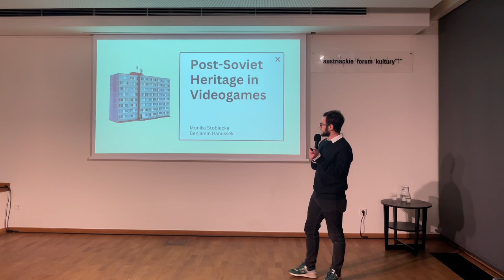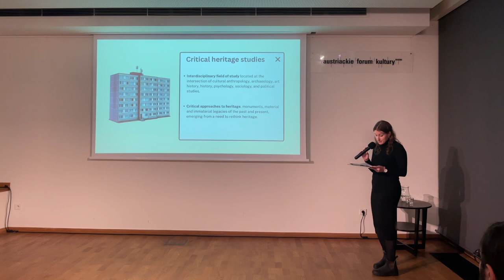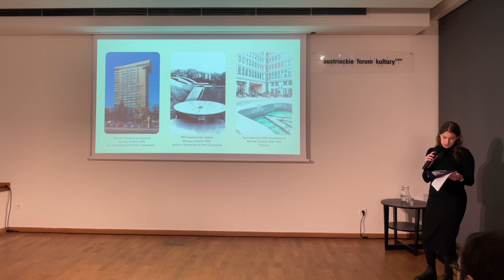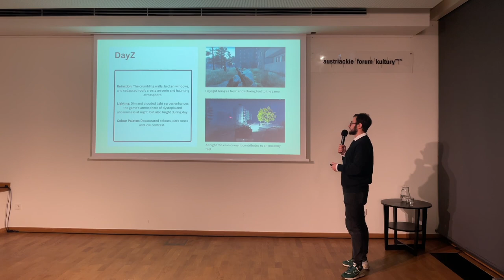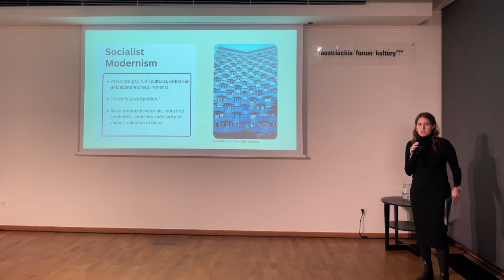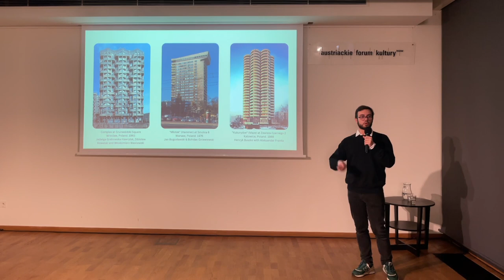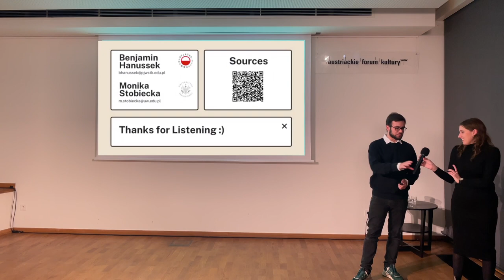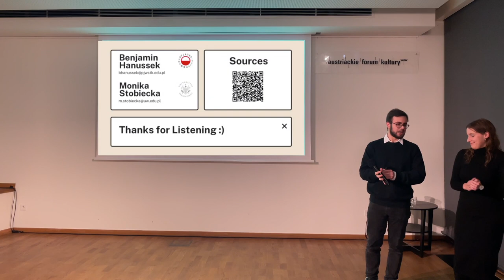Post-Soviet Heritage in Video Games | Lecture & Discussion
Lecture & Discussion: Post-Soviet Heritage in Video Games

Video games have a unique way of showcasing different cultures and histories. However, when it comes to post-Soviet heritage in games, we often see eerie, abandoned, and dystopian settings that reinforce Eastern European stereotypes. In this session, we'll explore the ideas that Polish architects and city planners had when they created socialist modernist living spaces in the 20th century. Then, we will compare their representation in games like Half-Life 2, S.T.A.L.K.E.R.: Shadow of Chernobyl, and DayZ to analyze how this form of architecture is used in these games. Our goal is to discuss the seemingly one-sided view of these spaces as solely dystopian and inhumane and analyze the potential to offer a more balanced and critical take on Eastern European architectural landscape.

Conducted by:
Monika Stobiecka & Benjamin Hanussek

Documented by:
Dzmitry Pisarchyk
Ivan Tsimchyshyn